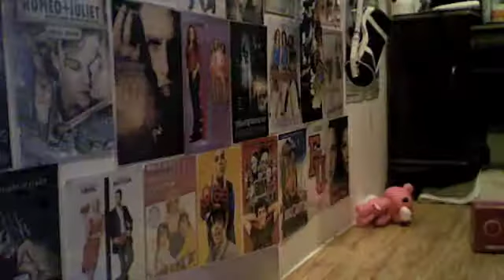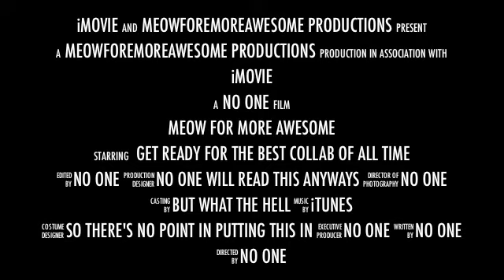MEOWFORMOREAWESOME TEASER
jittercake
unrealwoodenface
meowformoreawesome